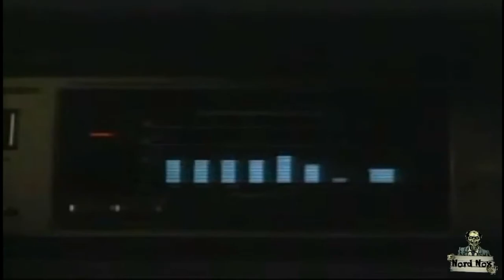TRICK OR TREAT-Behind The Scenes Footage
Behind the scenes footage from the 1986 film, Trick Or Treat. Starring: Marc Price, Tony Fields, Gene Simmons and Ozzy Osbourne. Directed by Charles Martin Smith. Soundtrack by FASTWAY.